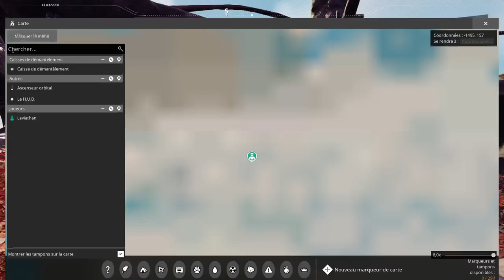Satisfactory 1.0 | Épisode 41